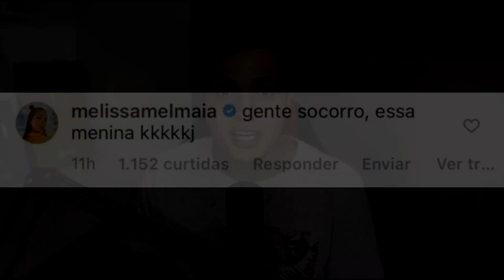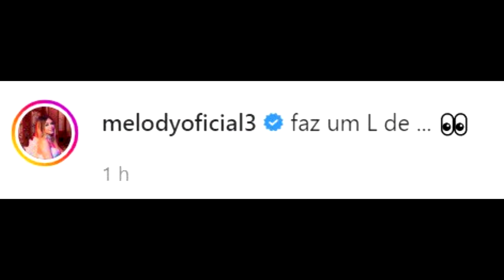🔴DEU RUIM! Melody OBEDECE Anitta e Mel Maia entra na TRETA